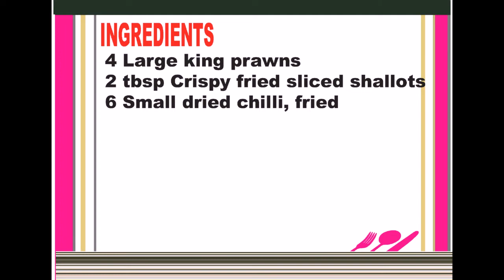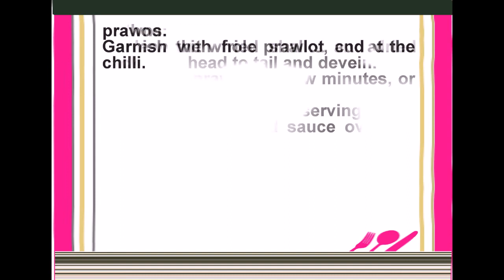Grilled Prawns with Tamarind Sauce